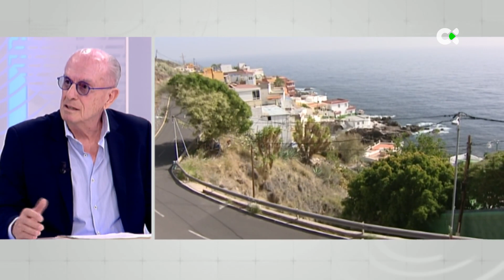Piden que el Parlamento actúe contra los vertidos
En Tenerife, hay casi 200 vertidos y el 45 por ciento de ellos son ilegales, carecen de autorización. Sin embargo, esta no es una situación exclusiva de esta isla, pero desde la Asociación Empresarial de Consultores Medioambientales piden al Parlamento que actúe, porque esos vertidos son perjudiciales para la salud. Juan Rumeu es el presidente de la asociación.